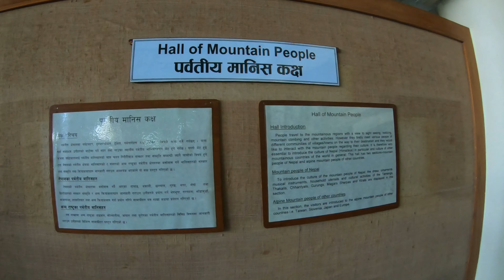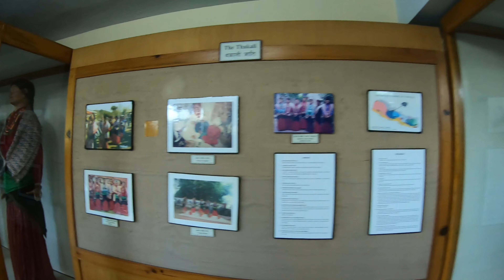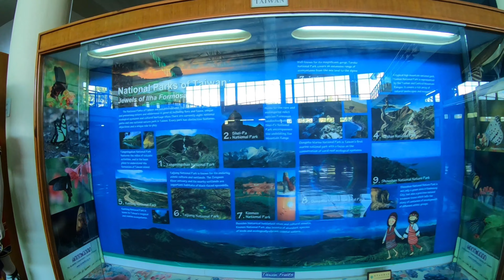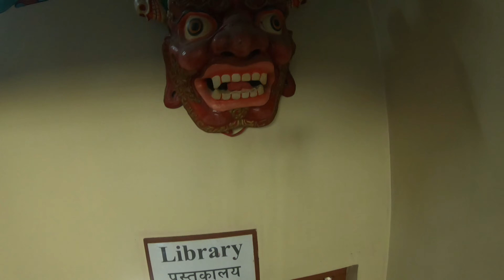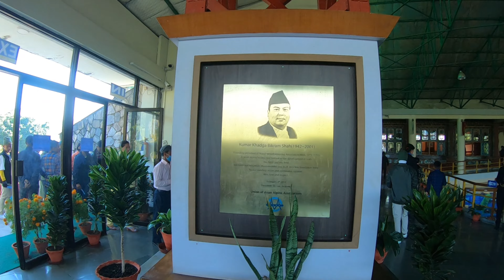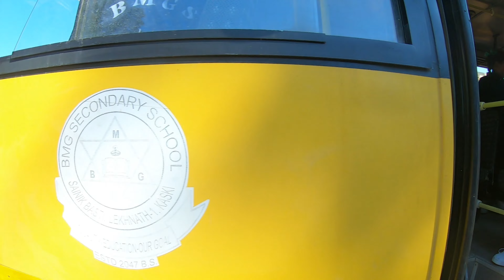International Mountain Museum in Pokhara //B.M.G SEC.SCHOOL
Timings : 9:00 AM - 5:00 PM
Entry Fee : Foreigner: NPR 500
SAARC Nation: NPR 250
Nepali: NPR 100
Student: NPR 50
Resident Visa: NPR 250
Garden: NPR 30
he International Mountain Museum in Pokhara has a stunning collection of artefacts, original gears, stories and photographs of the mountains, their inhabitants' and the explorers who climbed some of the highest peaks in the world. The museum gives you a description of the people living in the Himalayas and the 14 highest peaks and their most famous expeditions. It also includes some exhibits from other mountain areas such as Slovenia and Japan.

International Mountain Museum was established in 1995 by Nepal Mountaineering Association to maintain a record and document the history, evolution, development and the legendary achievements in mountaineering. Every section of the museum is designed to highlight commendable accomplishments of famous mountaineers in the majestic Himalayas and around the world.
gorkha museum.
international mountain museum entrance fee.
museum in pokhara.
international mountain museum location.
about international mountain museum.
international mountain museum essay.
describe about pokhara museum.
museum in nepali.